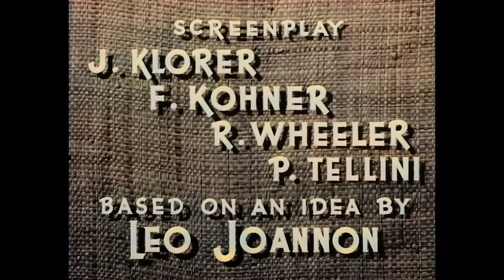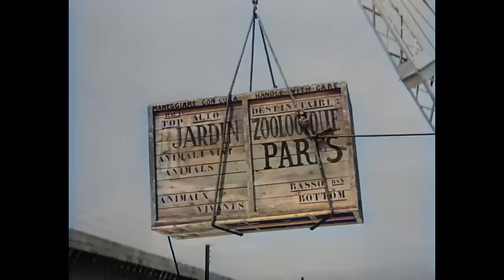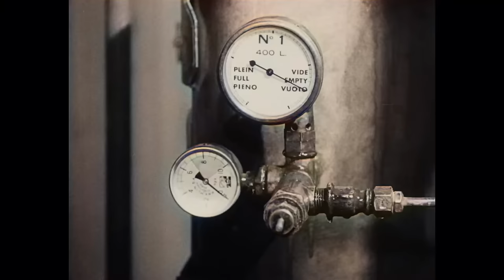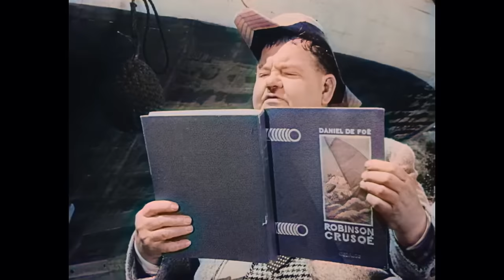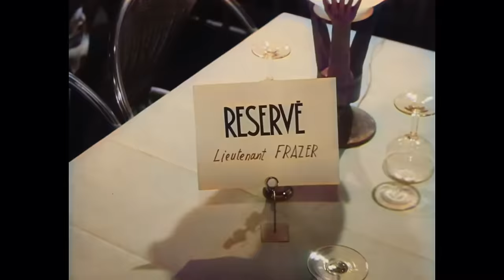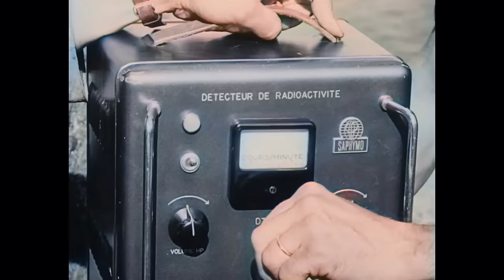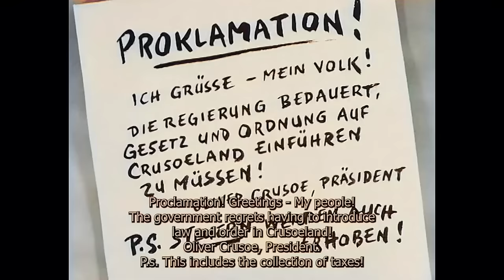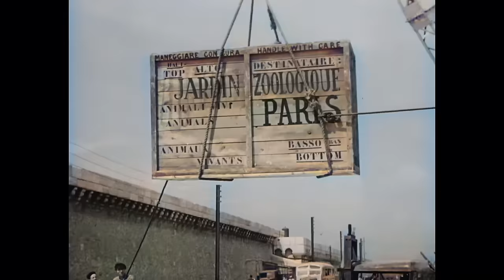Dick und Doof erben eine Insel | KOLORIERT | Stan Laurel | Oliver Hardy | Filmklassiker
Kolorierter Filmklassiker: Dick und Doof erben eine Insel - Stan erbt eine Jacht und eine Insel im Südpazifik. Ollie und Stan segeln mit 2 anderen Männern dorthin. Sie erleiden Schiffbruch auf einem neuen Atoll und lassen sich dort nieder. Eine Ex-Verlobte schließt sich ihnen an. Sie erklären eine unabhängige Nation und es entstehen Probleme.

Dick und Doof erben eine Insel (1950)
Regisseur: Léo Joannon, John Berry(ohne Namensnennung), Alfred J. Goulding(ohne Namensnennung)
Drehbuchautoren: Monte Collins(Zusatzmaterial), Léo Joannon(Story), John D. Klorer(Dialog)
Stars: Stan Laurel, Oliver Hardy, Suzy Delair
Genre: Komödie
Land: Frankreich, Italien
Sprache: Deutsch
Erscheinungsdatum: 20. Dezember 1950 (Mexiko)
Drehort: Antheor, Var, Frankreich

Handlung:
Auf dem Weg zu einer neu geerbten Insel erleiden die Jungen Schiffbruch und stranden auf einem Atoll, das gerade aus dem Meer aufgetaucht ist. Zusammen mit ihrer Köchin, einem blinden Passagier und einem Mädchen, das vor ihrem Verlobten flieht, gründen sie auf dem Atoll ihre eigene Regierung. Uran wird entdeckt und die Weltmächte beginnen, sich um den Besitz der Insel zu streiten.

Kritiken:
"Der letzte Film der Jungs ist nicht der Klotz, den viele glauben machen wollen. Es gibt zahlreiche Szenen, bei denen ich laut lachen musste, vor allem die Szenen mit Stans Haushummer. Der Stil ist eher auf sanften Slapstick und philosophischen Humor ausgerichtet, der perfekt zu den gealterten Stars passt.

Alles in allem ein heiterer und fröhlicher Film mit angenehmer Kulisse und lustigen Figuren. Probieren Sie ihn aus, er ist in seiner überarbeiteten Herangehensweise an das Komödienduo weitaus besser als die großen Studiofilme der 40er Jahre."-Geschrieben von Chris-773 auf IMDb.com

Auch bekannt als (AKA):
(Originaltitel) Atoll K
Österreich Die beiden Robinsons auf Atoll K
Österreich Dick und Doof erben eine Insel
Brasilien A Ilha da Bagunça
Brasilien O Paraíso dos Malandros
Kanada (englischer Titel)Utopia
Dänemark Gøg og Gokke på atomøen
Finnland (schwedischer Titel) Halvans och Helans jättearv
Finnland Ohukaisen ja Paksukaisen jättiläisperintö
Finnland (DVD-Titel) Utopia
Frankreich (alternativer Titel) Atoll K
Frankreich Atoll K
Deutschland (DVD-Titel) Robinson Crusoe Land
Deutschland Dick und Doof erben eine Insel
Griechenland (transliterierter Titel) Oi neoi Rovinsones
Ungarn Utópia
Italien Atollo K
Mexiko Había una vez dos héroes
Mexiko (alternativer Titel) Los dos robinsones
Niederlande (niederländischer Titel) Robinson Crusoe & Co.
Norwegen Helan og Halvan på Atomøya
Polen Flip i Flap na bezludnej wyspie
Rumänien Utopia
Sowjetunion (russischer Titel) Утопия
Spanien Robinsones atómicos
UK Robinson Crusoeland
UK Atoll K
UK (alternativer Titel) Utopia
USA Utopia
USA Utopia
Westdeutschland Dick und Doof erben eine Insel

UNTERSTÜTZT UNS!

MEHR FILME!